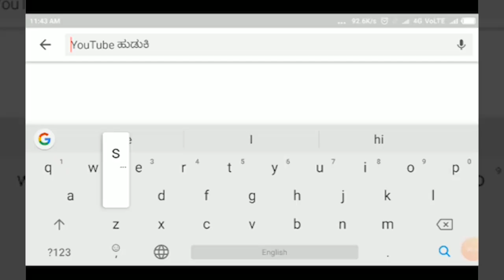CHIKKODI - ಬೋರಗಾಂವ್ ಪಟ್ಟಣದ ಚಾಂದಶಿರದ್ವಾಡ್ ಗ್ರಾಮಸ್ಥರಿಂದ ವೈದ್ಯರ ಸತ್ಕಾರ||SATYAM TV KANNADA